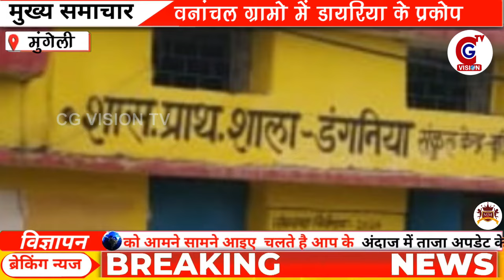MUNGELI: वनांचल ग्रामो में डायरिया के प्रकोप इलाज के अभाव में एक बैगा आदिवासी के मौत || CG VISION TV